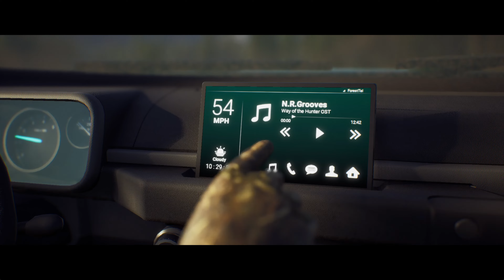Way of The Hunter | لعبة صيد جديدة بدرجة واقعية رهيبة | تجربة ولا اروع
طريقة الصياد : كن المالك الجديد لنزل الصيد الذي يقع بين سلسلة هضاب رائعة وأودية خضراء مليئة بالحياة البرية حيوانات. استكشف بيئات العالم المفتوح الشاسعة واجمع مجموعتك الخاصة من أسلحة الصيد المتميزة.

كما يمكنك أيضاً أن تشارك في مجموعتنا على ستيم لتشاركنا في أرائك وتتعرف على أخر اخبار وعروض الألعاب

لا تنسى ان الألعاب أداة ترفيهية وليست أسلوب حياة ... فلا تجعل وقتك كله مهدور في الألعاب واترك وقتاً للقراءة ولقاء الأهل والأصدقاء.

تمنياتي لكم بأطيب التمنيات